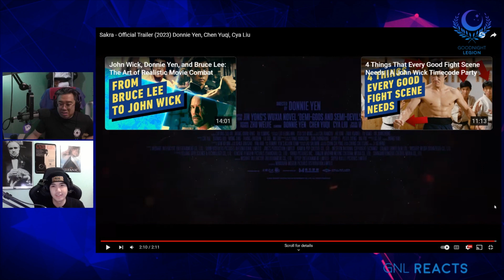Sakra - Official Trailer || GNL REACTS "John Wick With Swords??"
GNL reacts to Sakra | Official Trailer!